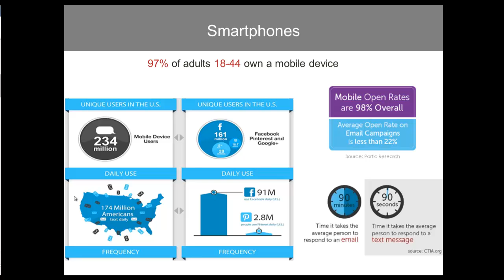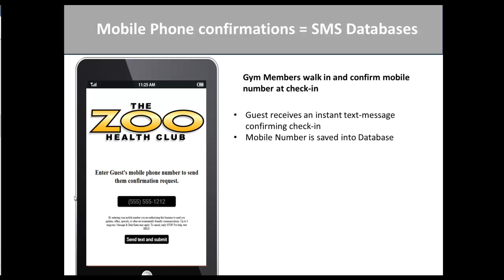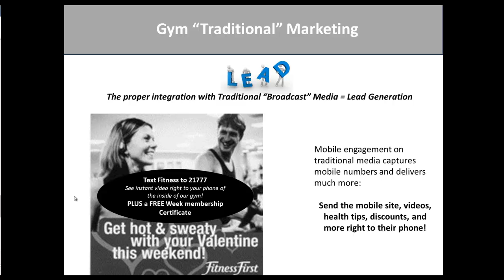ABC Educational online conferences